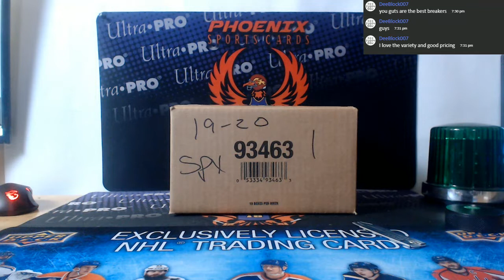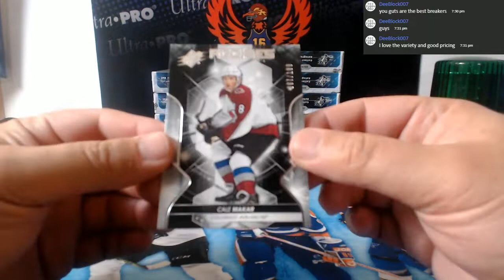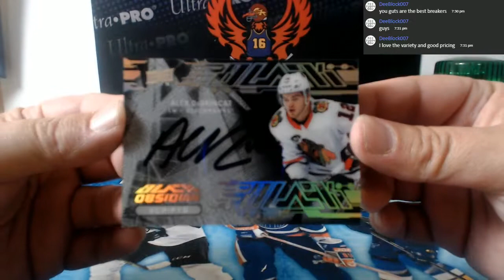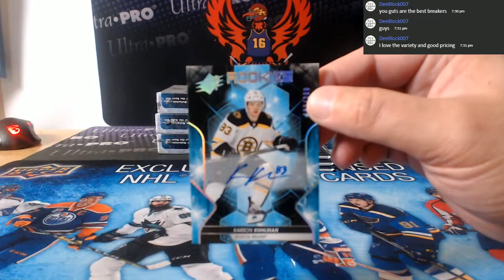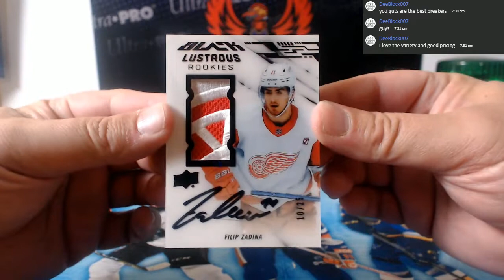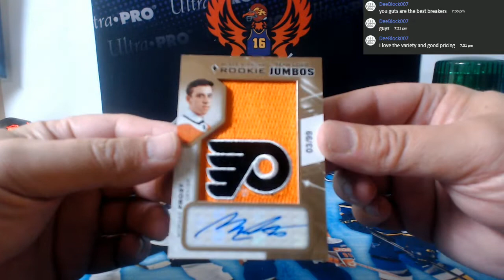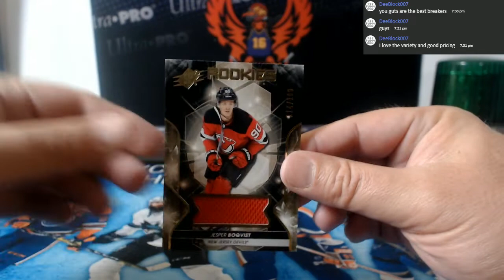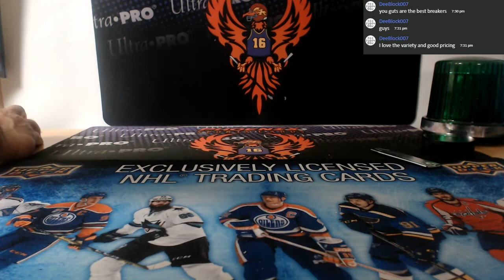19-20 UPPER DECK SPx HOCKEY 10 BOX CASE BREAK # 17R